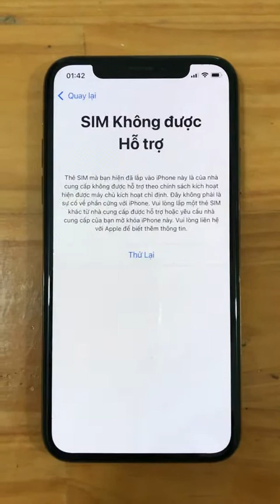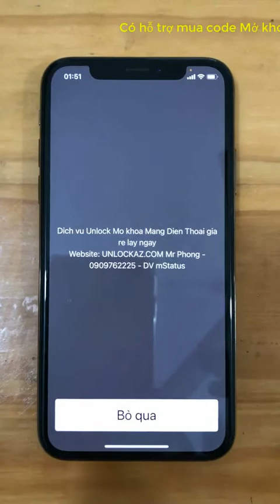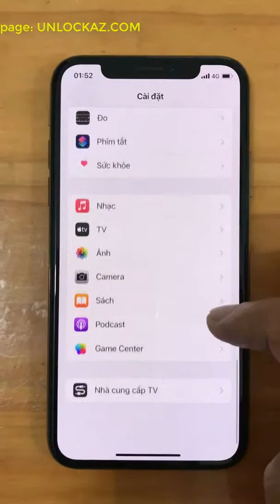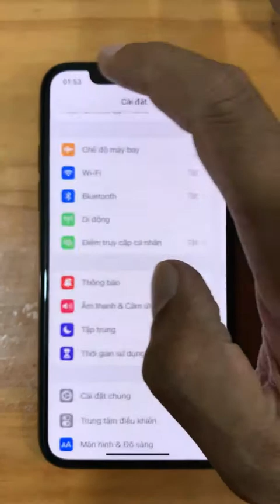Unlock iPhone Xs (SIM không được hỗ trợ) chỉ trong 20 phút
Mở khóa mạng iPhone Xs (SIM không được hỗ trợ) lên quốc tế vĩnh viễn giá rẻ nhất Sài Gòn.
Dịch vụ chuyên Unlock iPhone Xs (SIM not supported) thành công 100%.
Giải mã iPhone Xs A2097 A1920 lấy liền trong 20 phút tại TPHCM.
Bẻ khóa iPhone Xs xách tay Mỹ, Nhật, Canada, Úc, Pháp, Anh, Đức... Châu Âu giá tốt nhất thị trường.
Có hỗ trợ mua code Unlock iPhone Xs A2098 online cho khách hàng ở xa.